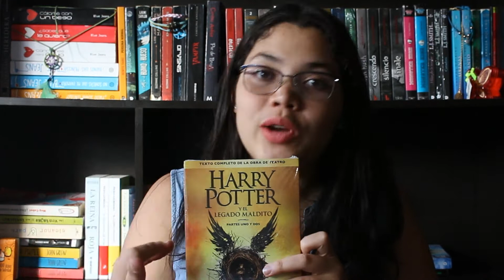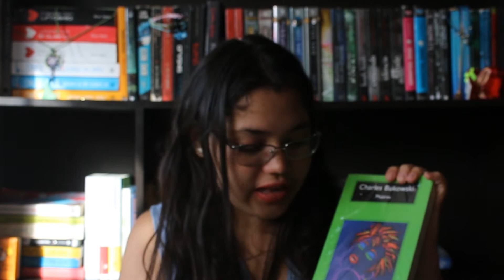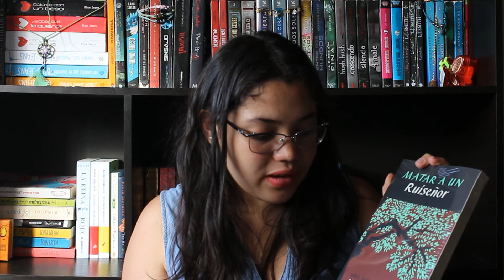¡NUEVAS COMPRAS!| UnAñoDeInquieta| SORPRESAS|HISTORIAS LITERIAS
¡Hola!
Les debo los videos del Especial de Halloween, pero no podía esperar para montarles este video.

Les dejo el facebook y el blog de inquietas palabras:
¡No se les olvide ser curiosos, revoltosos y ¡siempre cuestionarlo todo!